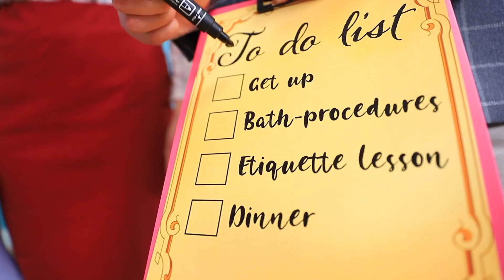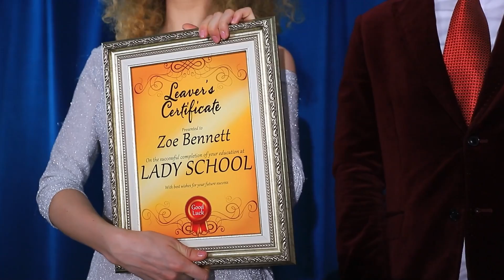Від пацанки до панянки / Як стати справжньою леді?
Зробити з пацанки красуню іноді майже не реально. Випадок із Зоуї − один із найскладніших. Чи зможе коледж для леді їй допомогти?